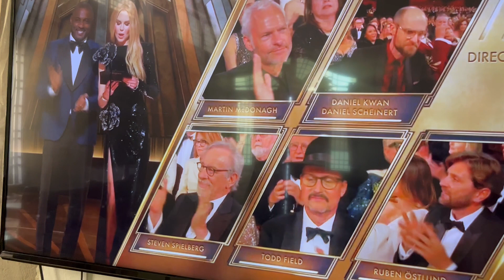Highest Oscars for Single Movie😯😳 Best Director Oscar 2023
ఈ సినిమాకి ఎన్ని ఆస్కార్ అవార్డులు వచ్చాయో చూశారా😯 Best Director in Oscar 2023#director

Everything Everywhere movie wins 7 out of 11 nominations in Oscar

Here is the nominations and Winning speech from Directors of Everything Everywhere All at once movie. This speech gives you confidence and Goosebumps

95th Oscars: Best Film Director | Nominee & Winner

This year's Best Film Director nominees include Martin McDonagh, "The Banshees of Inisherin"
Daniel Kwan and Daniel Scheinert, "Everything Everywhere All at Once" --- WINNER.
Steven Spielberg, "The Fabelmans"
Todd Field, "Tár"
Ruben Östlund, "Triangle of Sadness"

And the winner of Best Director - Daniel Kwan and Daniel Scheinert, "Everything Everywhere All at Once" --- WINNER

We're thrilled to celebrate their talent with an inside look at their creative process in bringing all the elements together to create the final cut.